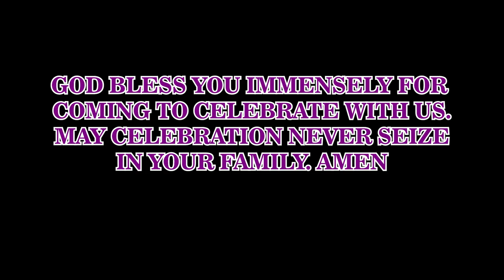BABY TRIUMPH AJA NWODE DEDICATION | HIGHLIGHT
Watch highlight from the dedication of Triumph Aja Nwode which took place at Abakaliki.